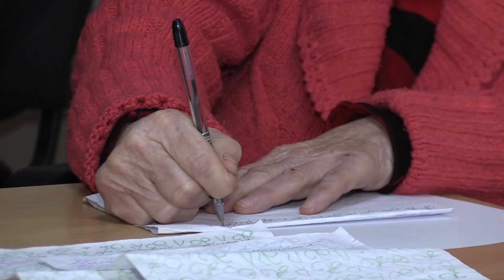Загадкова жінка без роду та племені розшукує сім'ю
Без роду, без племені.

На Вінниччині правоохоронці шукають родичів пенсіонерки, якою вже багато років опікуються у центрі соціального обслуговування, що в селищі Браїлові.

Там жінка перебуває вже вісім років і за цей час так і не вдалося встановити ані хто вона така, ані звідки.

Жінка майже не розмовляє і зовсім не ходить.

Свою підопічну соціальні працівники звуть Надією.

Аби дізнатися бодай якусь інформацію з її біографії до центру запросили сурдоперекладачку.

Чи вдалося пролити світло на життєву історію нещасної жінки?

Вдивіться уважніше в її обличчя.

Можливо вам воно вдасться знайомим і саме ви зможете допомогти правоохоронцям з‘ясувати, хто ця бідолашна, та розшукати її рідню.